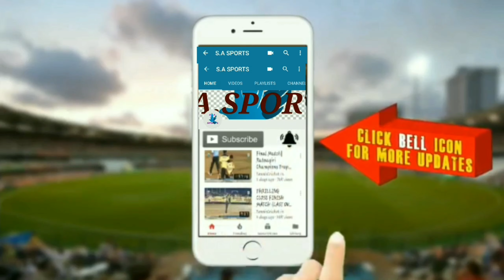Om Sai Bandra vs Jiya XI (1ST INNINGS) ARSHVI SPORTS TROPHY 🏆 Curry Road Godrej Ground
Curry Road Godrej Ground Turnament